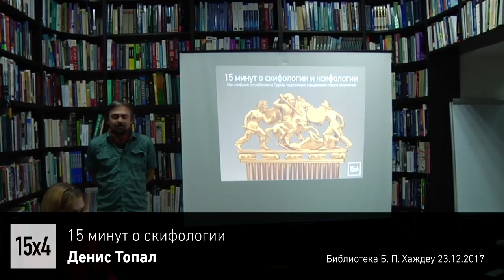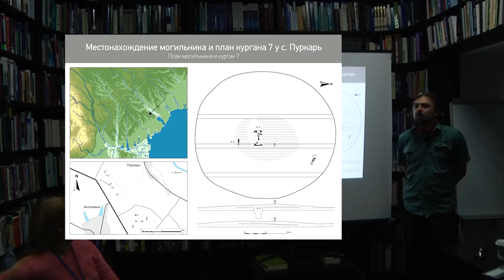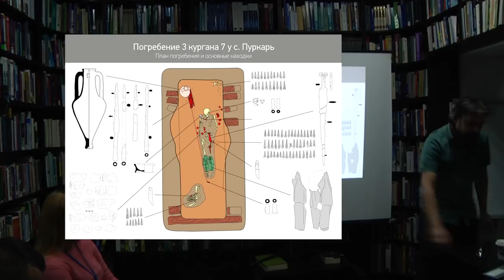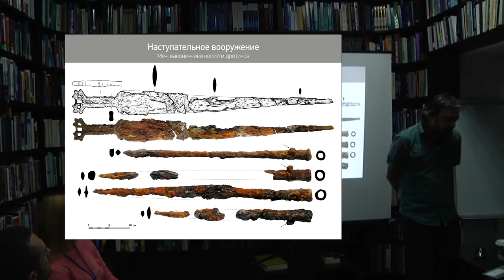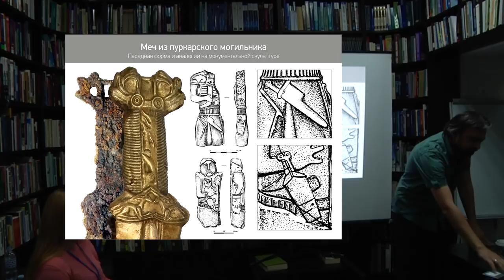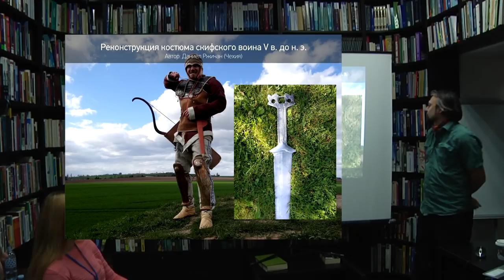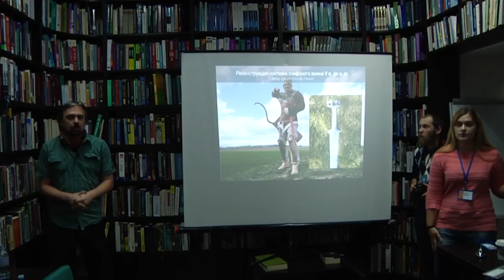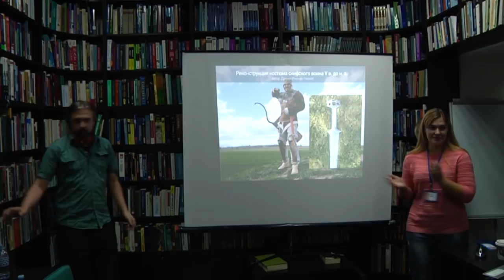15x4 – 15 минут о скифологии и ксифологии.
«Как скифское погребение из Пуркар подтолкнуло к выделению нового типа мечей. 15 минут о том, каким образом происходят открытия в археологии, зачем нужна хронология и почему раскопанные вещи не всегда становятся археологическим источником.» – Денис Топал

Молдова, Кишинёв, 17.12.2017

15х4 – это международное движение молодых ученых и фанатов науки. Мы хотим, чтобы люди выступали и делились знаниями.